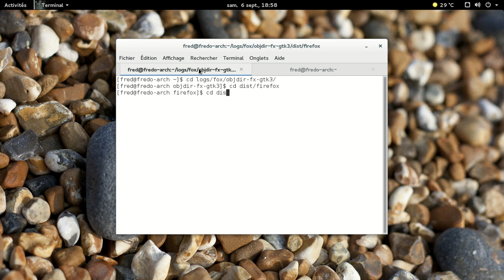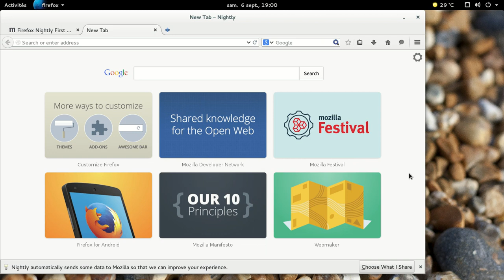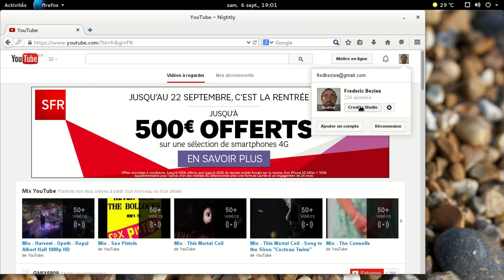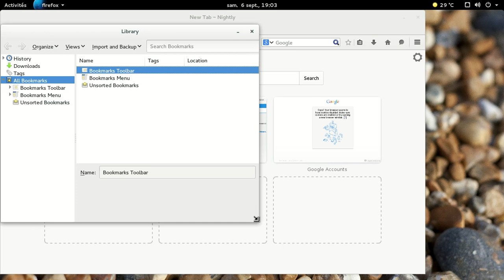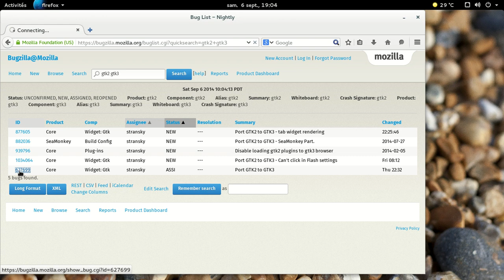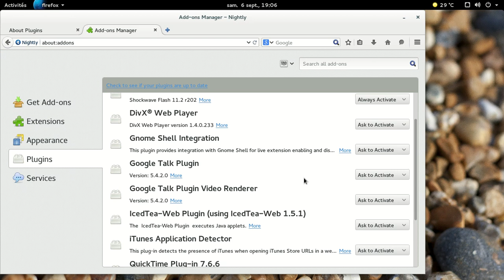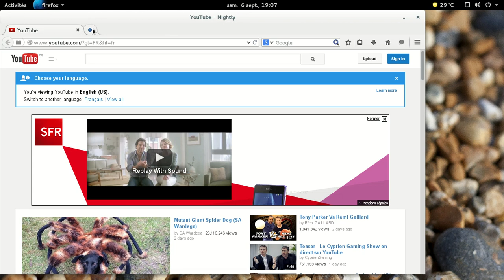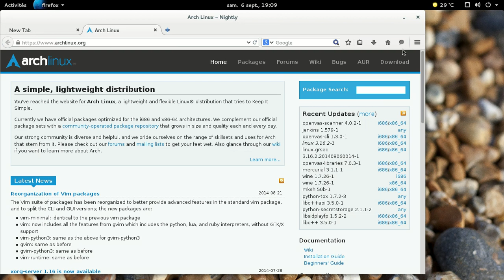Mozilla Firefox GTK3 - début septembre 2014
Une petite vidéo pour montrer Mozilla Firefox compilé avec GTK3 en action.